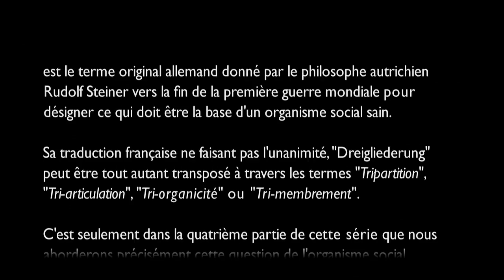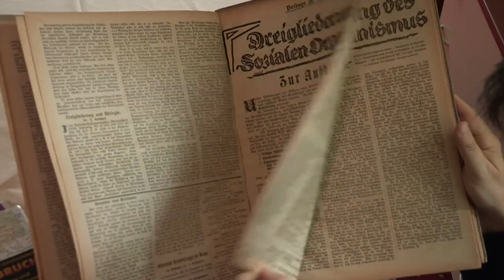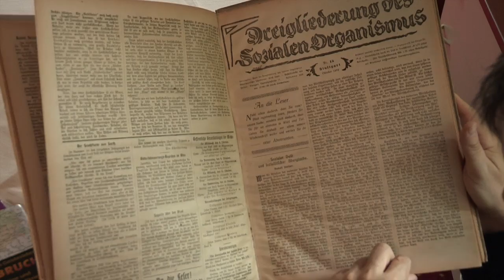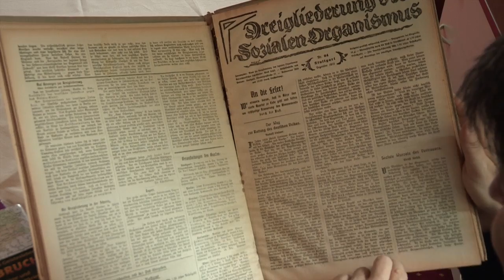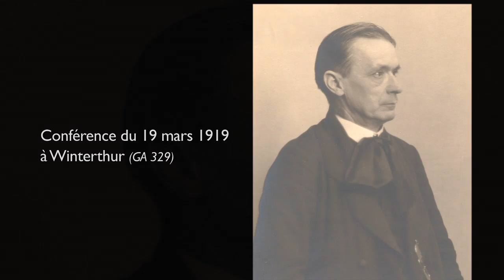L'Économique, le Juridique, le Spirituel, selon Rudolf Steiner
Il s'agit du premier épisode d'une série de 8 films sur la Tri-articulation sociale de Rudolf Steiner.